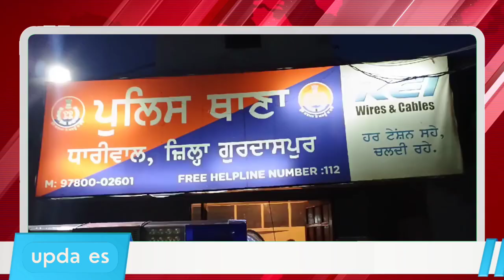ਸ਼ਰਾਬ ਦੀ ਤਸਕਰੀ, ਧਾਰੀਵਾਲ ਪੁਲਿਸ ਦੇ ਅੜਿਕੇ ਚੜੀ ਸ਼ਰਾਬ ਸਮੇਤ ਐਕਟੀਵਾ ਸਵਾਰ ਔਰਤ | Live Punjab News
people.